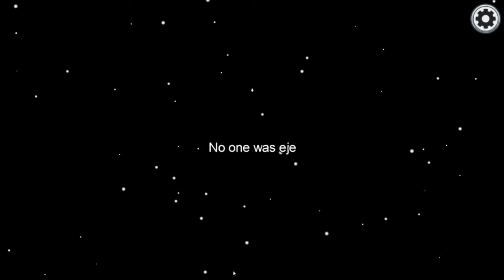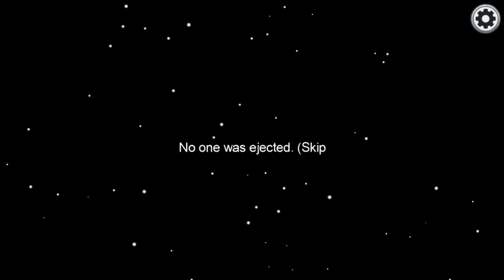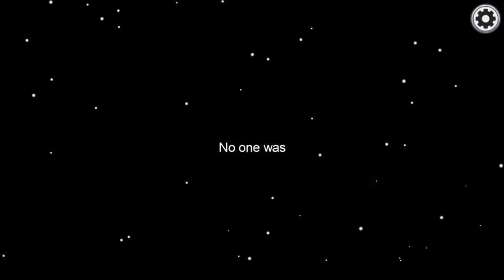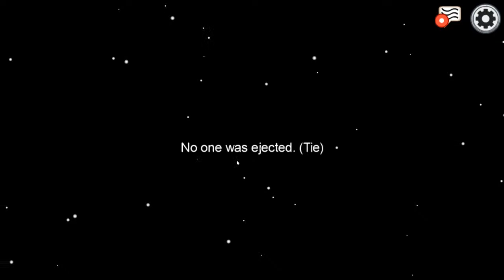among us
やったるで